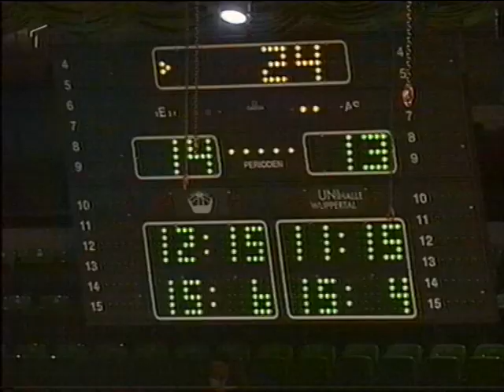Wuppertal - Moers - German Volleyball League (1994?)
Wuppertal: 1. Lee Wan, 5. Jens Larssen, 7. Keith Sanheim, 9. Paul Schmeing, 10. Wolfgang Kuck, 12. Bernard Hoffman

Moers: 1. Marco Liefke, 2. Bogdan Jalowietski, 4. Alexander Wedler, 5. Cazprzak, 9. Georg Grozer, 11. Jan Hedengard